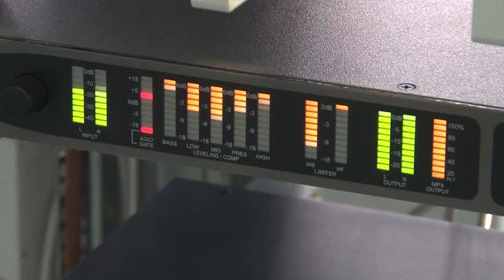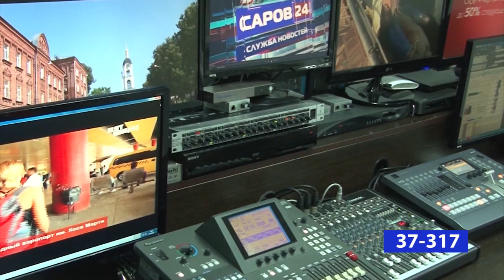Переход на цифровое ТВ. Что изменится для зрителей?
На совместном заседании комитетов городской думы депутаты обсудили переход на эфирное цифровое вещание. Эта тема вызывает множество вопросов и у горожан, и у самих народных избранников. Разобраться в ситуации депутатам помогали представители департамента городского хозяйства и одной из компаний – операторов кабельного телевидения.